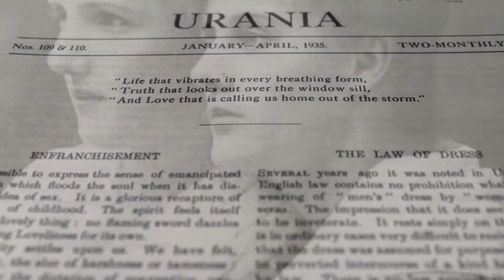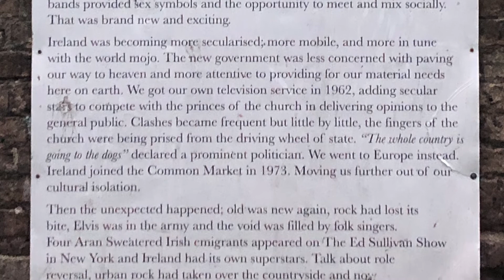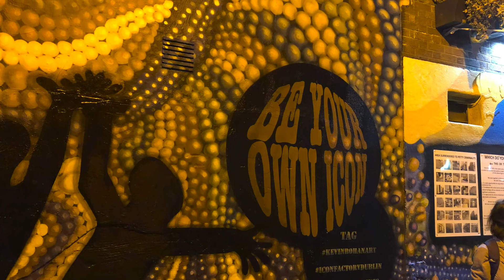The Icon Walk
Artists’ collective takes a dim view of government and church. Especially their historical suppression of women’s narratives.